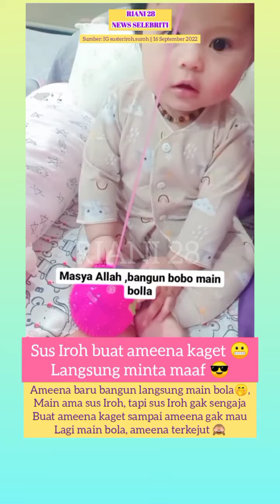AMEENA KAGET KARENA SUSTER SUROH